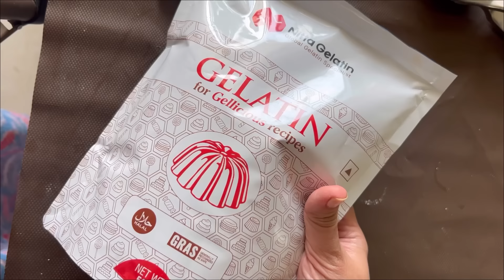DIY| prosthetic makeup | April fools day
I always wanted to try prosthetic make up. And what better than April fools day!!! 😝

Musician: Xuxiao